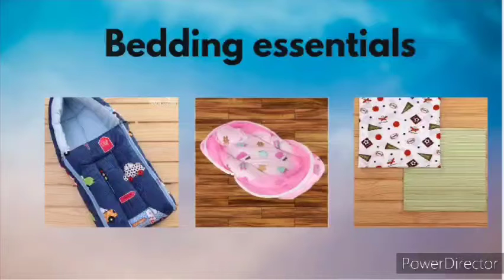Bedding essentials for new born babies।।